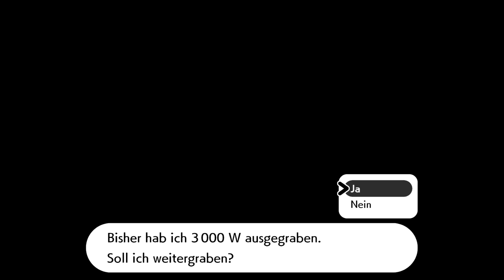Die Ulknudel will Pilze in Pokemon Schwert auf der Insel der Rüstung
Willkommen zu meinem neuen Projekt: Pokemon